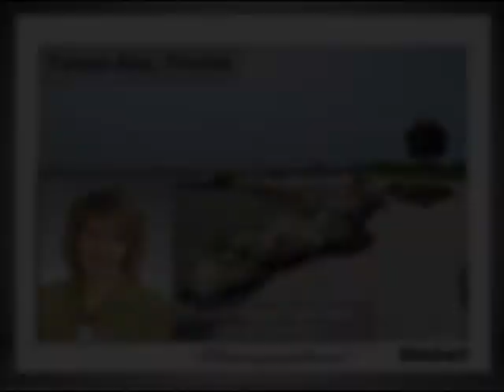5416 Pagnotta Place, Lutz, FL 33558 - Real Estate for Sale $349,000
Beveled glass front doors and a travertine tile inlay welcome you into this lovely lakeshore estates home while hardwood floors compliment all the living areas. The kitchen overlooks the family room and screened pool, and features a great eat-in area complete with built-in bench for additional seating. The light, bright master bedroom with trey ceiling has pool access while the master bath boasts a garden tub, his and her sinks and a large walk in closet with built-ins. The split bedroom plan is great for a family or for those who have house guests. Upstairs you will find a bonus room perfect for use as a media room, playroom or even an office. The lush landscaping and lawn really set off the fenced in yard on a large corner lot. The highly desirable neighborhood_name has been popular since it's inception years ago due to the great schools, location and fantastic neighbors.